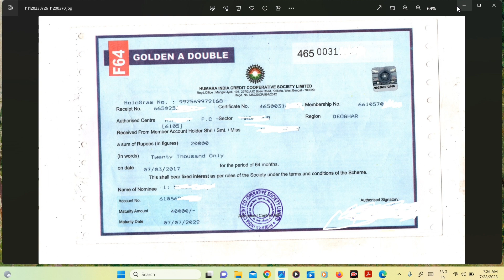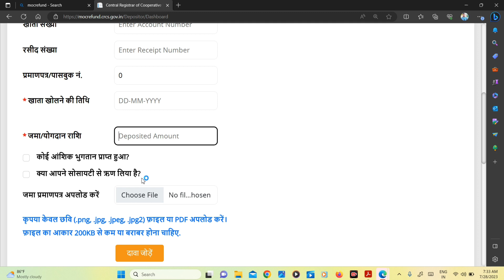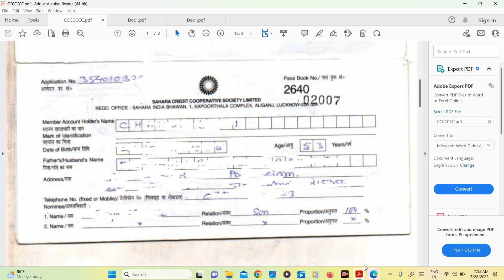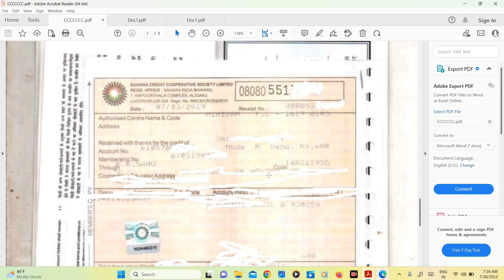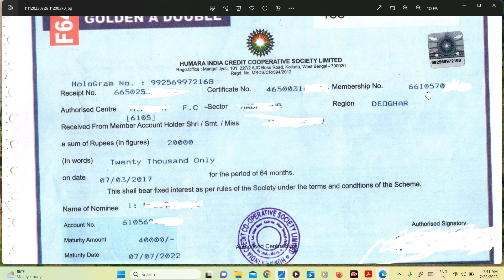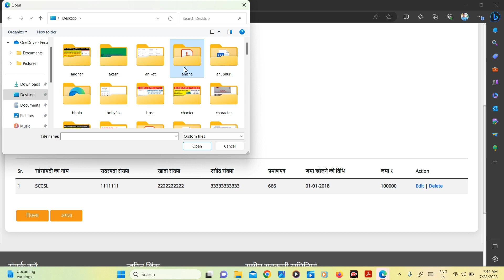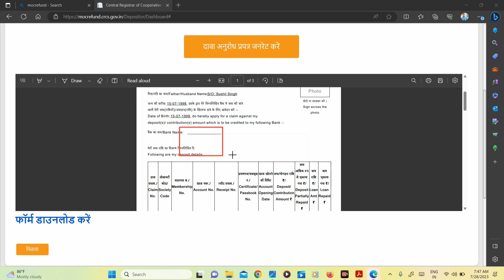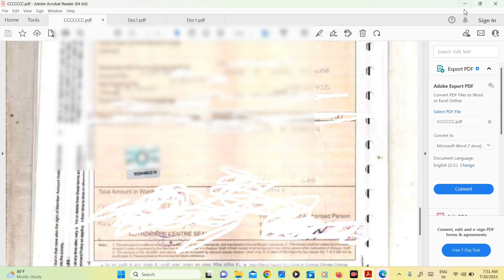sahara india refund apply online? sahara refund portal online kaise kare? sahara refund portal?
sahara india refund portal online form kaise bhare
sahara india refund 2023 kaise kare
sahara claim kaise kare

sahara india refund online form kaise bhare
sahara refund claim online 2023
crcs refund online
sahara india refund process online live
sahara india 10000rs refund process
sahara refund form
sahara refund portal apply and login
how to apply sahara india refund online

sahara india deposit amount kaise bhare
re ka kaise bhare
5 society ka kaise bhare
all doubt clear sahara
sahara india refund process 2023
sahara claim form 2023
sahara refund portal 2023
sahara india refund 2023
sahara claim 2023 kaise kare

sahara ka bond kaise bhare
sahara ka bond se kaise bhare
sahara wala online kaise kare

sahara ka paisa ke liye online kaise kare
sahara india refund
sahara payment kaise milega
sahara india deposit amount
sahara online registration
sahara form filling
sahara online kaise kare

सहारा से पैसे निकालने के लिए कौन कौन सा डॉक्यूमेंट लगेगा
सहारा का पैसा डेढ़ माह में मिल जाएगा

sahara refund online
sahara bank se paise kaise nikale

सहारा इंडिया से पैसा निकालना है तो यह काम जरूर करो
SAHARA INDIA PAISA REFUND ONLINE FORM KAISE BHARE
SAHARA REFUND PORTAL ONLINE APPLY 2023

sahara refund portal all problem solve
aapke har ek sawal ka jawab
ek galti sabne kar diya hai
umesh talks sahara video

crcs sahara
sahara refund application form 2023 kaise bhare
sahara india refund

sahara ka paisa wapis ke liye form kaise bhare
sahara form fill up 2023
aadhar sedding bank kaise pata kare
sahara paisa ke liye online kaise kare
sahara
sahara bond kaise deee
sahara bond kaise bhare
sahara india refund apply online sahara refund portal sahara refund online application form 2023
sahara refund portal sahara refund online apply kaise kare
sahara india ka paisa claim अभी करें या नहीं
Sahara refund portal online claim 2023! sahara money refund process
Sahara refund apply online kaise kare ! how to apply for sahara india refund! crcs sahara refund